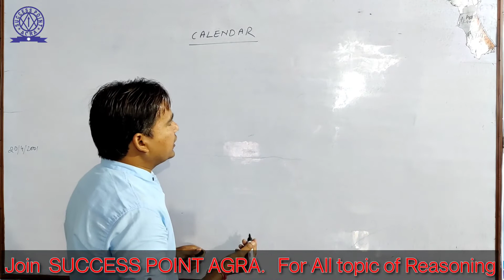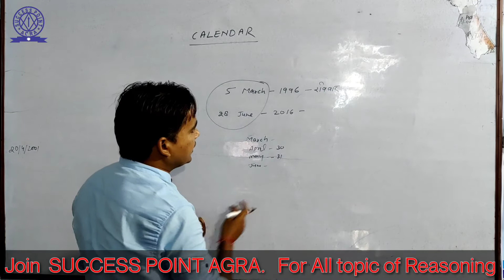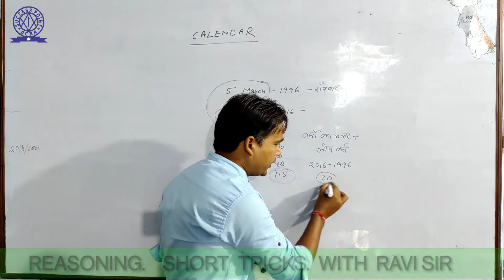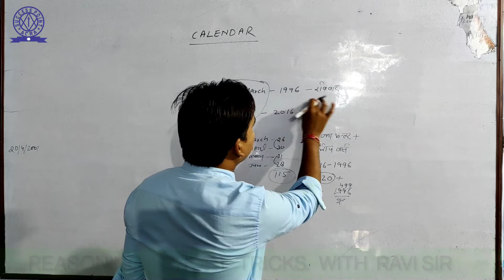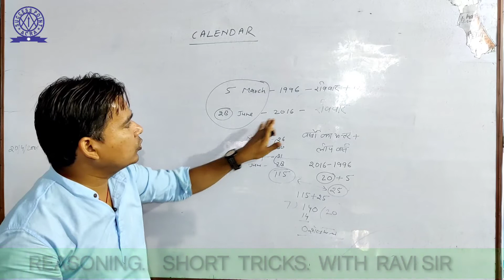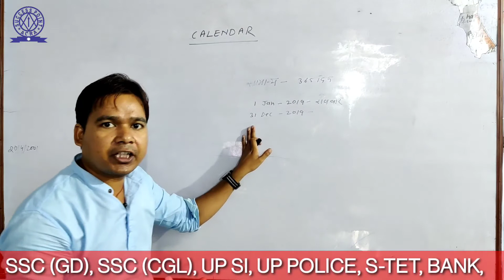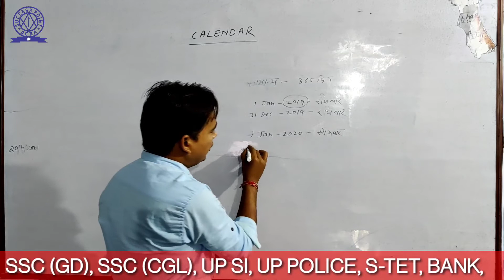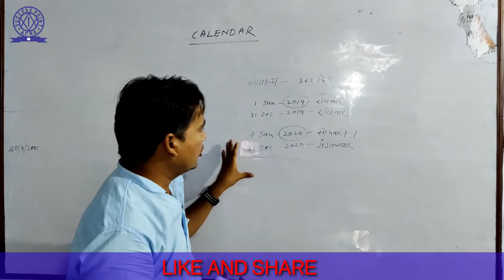Calendar Part -3, REASONING. BY RAVI SIR , SUCCESS POINT, SUPER SHORT TRICKS, CALENDAR,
Calendar  Part-3,
REASONING BY RAVI SIR
, SUCCESS POINT SUPER SHORT TRICKS,
Join  SUCCESS POINT AGRA.   For All topic of Reasoning,
REASONING SHORT TRICKS WITH  RAVI SIR,
SSC (GD), SSC (CGL), UP SI, UP POLICE, S-TET, BANK,
CALENDAR
CALENDAR
CALENDAR
avi sir
success point,
Agra,
Reasoning,
CALANDER REASONING BY RAVI SIR,
MATHEMATICS
CLOCK,
SUCCESS POINT
SUCCESS POINT
SUCCESS POINT
SUCCESS POINT
SUCCESS POINT
SUCCESS POINT
AVI SIR, SUCCESS POINT, RAVI SIR,
Avinash Kumar Sirohi,
Teacher Education,
Competition classes,
Bank,SSC, Railway,upp,ITBP,
C-TET,UP-TET, MATHS TRICKS
B.Ed,M.Ed, D.El.Ed, B.T.C,
तारीख़ से दिन कैसे ज्ञात करें
दिन से तारीख का पता करें
दिन ज्ञात करने का तरीका
success point
सक्सेस पॉइंट